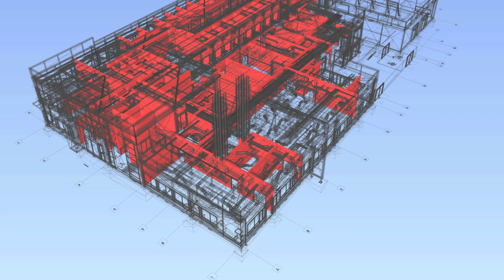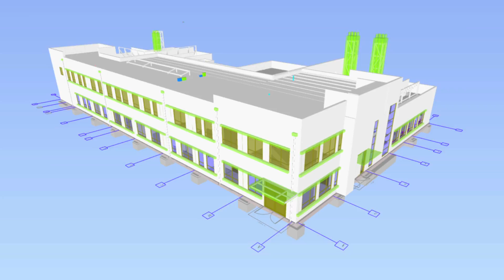The Design Büro: Delivering Projects with BIM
Neil Marshall, Director at Design Büro, shares the firm’s successful transition to a BIM workflow with Vectorworks Architect.